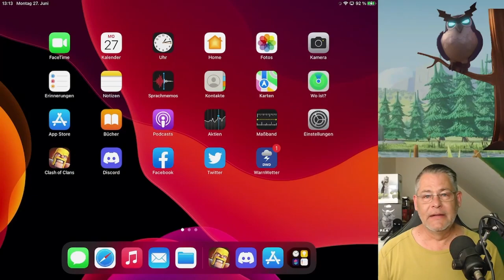SOMMER UPDATE 2022 IST DA | Clash of Clans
QoL und Balanceänderungen sind live.

Titel des Videos: SOMMER UPDATE 2022 IST DA | Clash of Clans